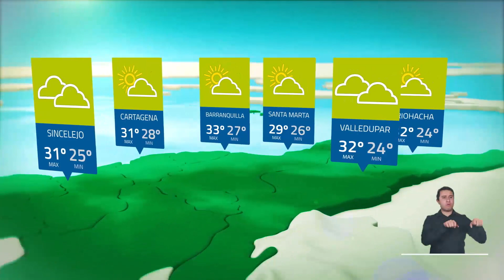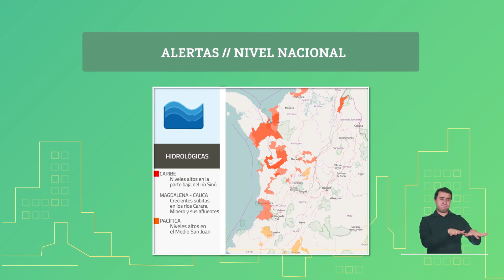Pronóstico del tiempo - Mañana viernes 4 de Septiembre 2020